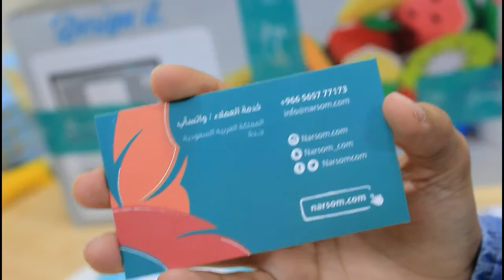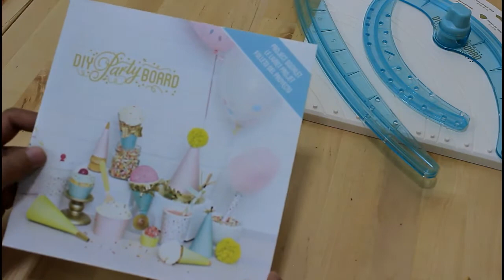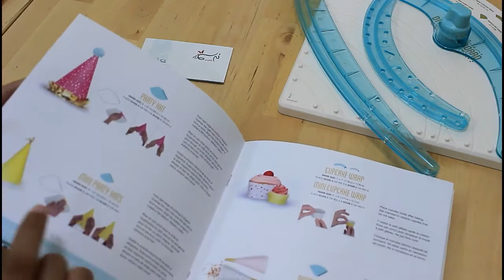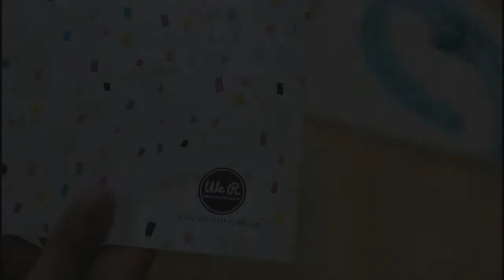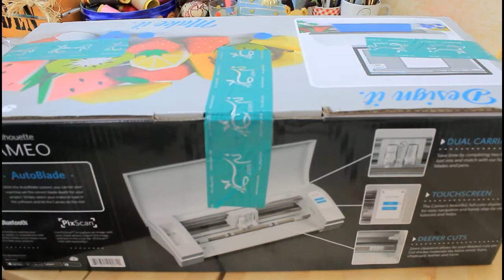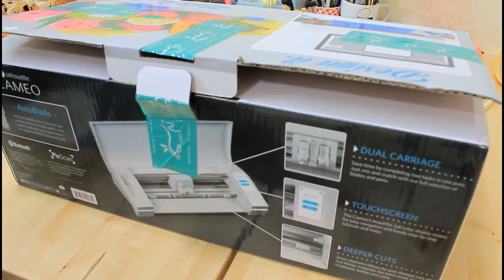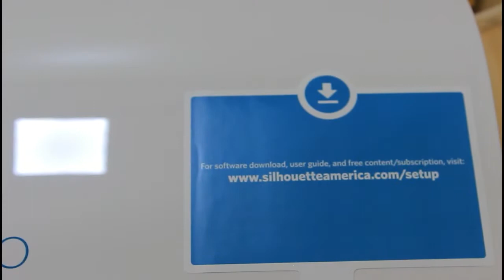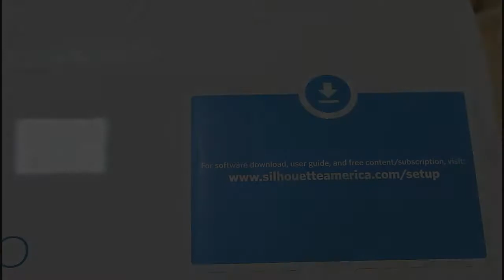تجربة شراء مع موقع نرسم : كاميو! وأدوات قص! unboxing silhouette cameo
تتذكرون سنابات رمضان لما قلت عدة مرات رشحو لي أجهزة أشتريها أو أدوات أحصل عليها من موقع نرسم حتى أجربها؟
أخيراً وصلت جميعاً ولله الحمد!